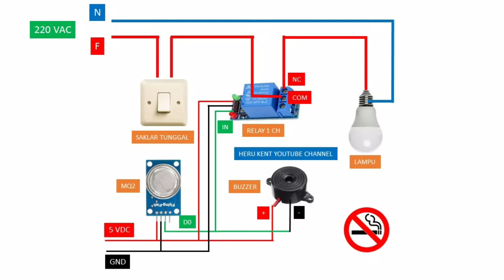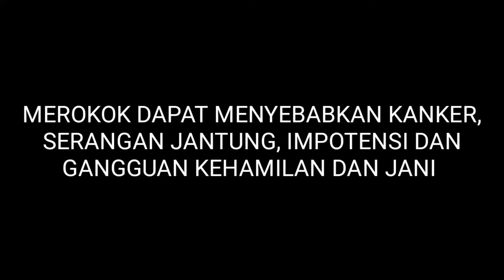Membuat Alarm Asap Rokok tanpa Mikrokontroller I Project Murah dan Sederhana!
Alarm Asap Rokok bisa dipasang pada tempat-tempat yang di tempat tersebut sudah ada tulisan dilarang merokok tetapi masih aja banyak yang merokok.

Rokok yang digunakan hanya untuk PERCOBAAN dan tidak untuk dihisap!!!

Rangkaian ada di dalam VIDEO

Video ini dibuat atas dasar Pembelajaran

Semoga Bermanfaat
Terima Kasih